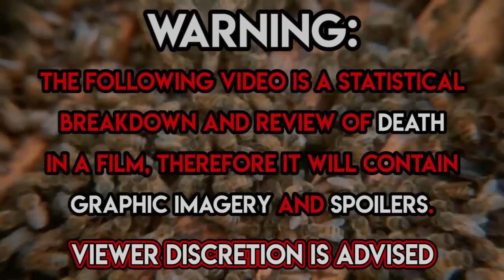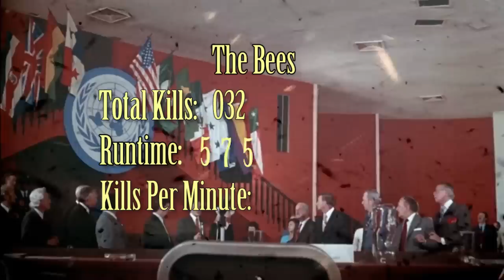The Bees (1978) Carnage Count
A statistical count and review of all the deaths in The Bees!